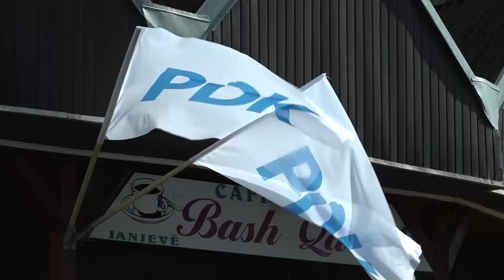Veseli në Janjevë: Të korruptuarit nuk do të kthehen në PDK